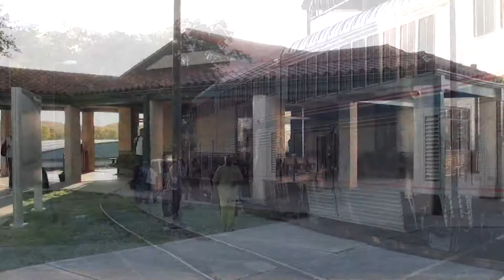Amtrak Texas Eagle #21 at Austin, TX: 10-26-2010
Amtrak Ride 2010: Texas Eagle, Extended Scene - On board the Texas Eagle #21 approaching Austin, TX we ride along highway 1. At the Austin station, there is a crew change before we depart heading south across the Colorado river.